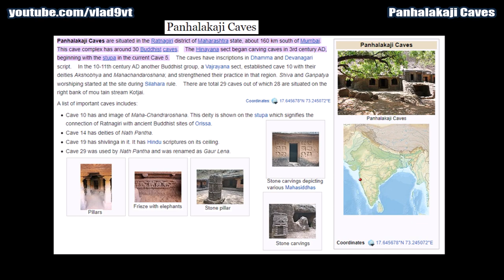Unknown Panhalakaji Caves temples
Unknown Panhalakaji Caves temples. Panhalakaji Caves are situated in the Ratnagiri district of Maharashtra state, about 160 km south of Mumbai. This cave complex has around 30  caves. The Hinayana sect began carving caves in 3rd century AD, beginning with the stupa in the current Cave 5. The caves have inscriptions in Dhamma and Devanagari script. In the 10-11th century AD another Buddhist group, a Vajrayana sect, established cave 10 with their deities Akshobhya and Mahachandaroshana; and strengthened their practice in that region. Shiva and Ganpatya worshiping started at the site during Silahara rule. There are total 29 caves out of which 28 are situated on the right bank of mou tain stream Kotjai.  Cave 10 has and image of Maha-Chandraroshana. This deity is shown on the stupa which signifies the connection of Ratnagiri with ancient Buddhist sites of Orissa.
Cave 14 has deities of Nath Pantha.
Cave 19 has shivlinga in it. It has Hindu scriptures on its ceiling.
Cave 29 was used by Nath Pantha and was renamed as Gaur Lena.